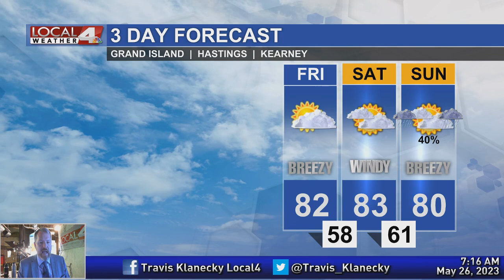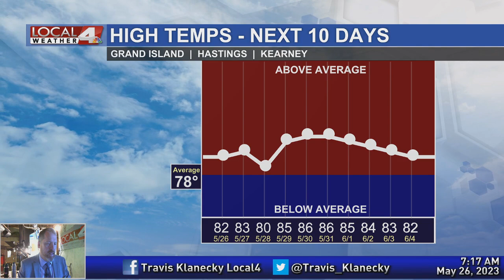May 26, 2023 Morning Forecast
While many missed out on rain over the last 24 hours, some have had too much.  I'll discuss the ongoing flooding issues this morning and look ahead to our future rain chances.  Join me this morning as we get set for the holiday weekend.